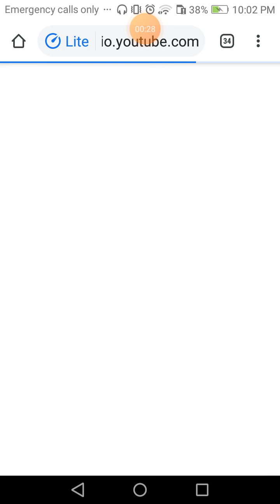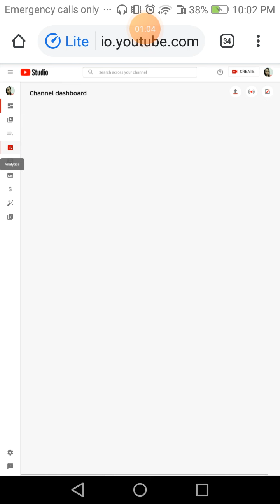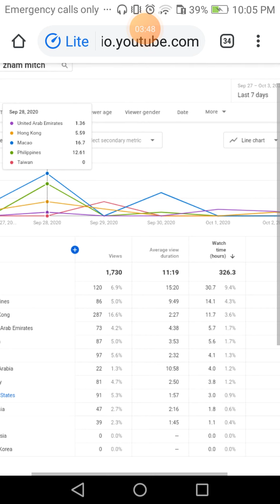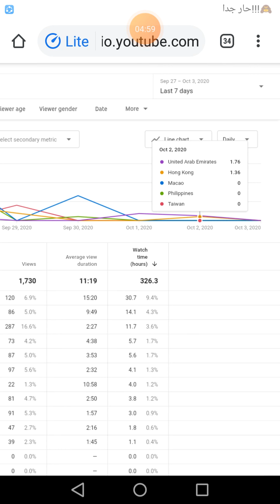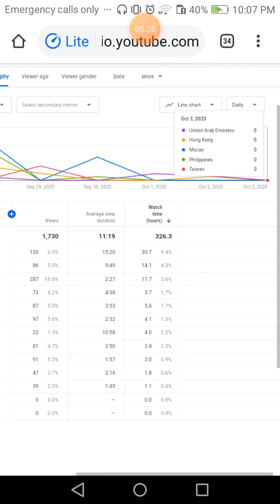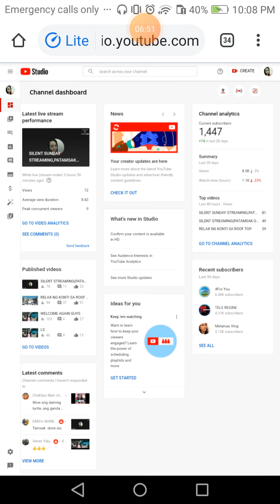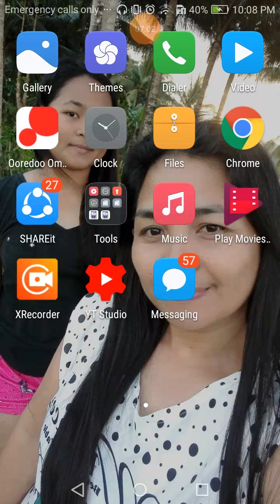PANU AT SAAN MAKIKITA ANG WATCH HOUR SA ANALYTICS/TUTORIAL/ZHAM MITCH